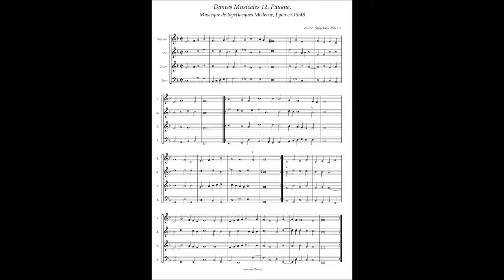Musicque de Joye, Dances Musicales No.12 Pauane